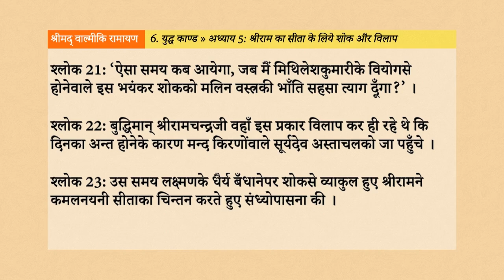Srimad Valmiki Ramayan 6.5: श्रीराम का सीता के लिये शोक और विलाप Hindi AudioBook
नमस्तें भक्तों, इस वीडियो के माध्यम से, हम श्रीमद् वाल्मीकि रामायण के युद्ध काण्ड के अन्तर्गत, अध्याय 5 - “श्रीराम का सीता के लिये शोक और विलाप”, के विषय को सुनेंगे, समझेंगे, उन्हें जानकर अपने जीवन में उतारने का प्रयास करेंगे।